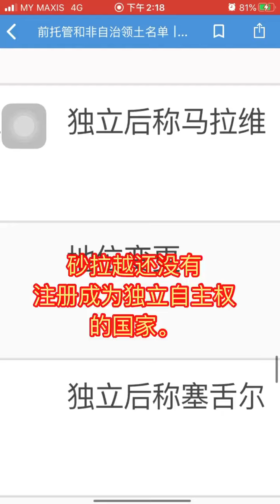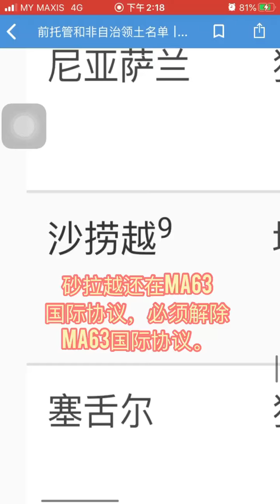[马来西亚并没有在联合国注册成为一个新国家]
沙巴和砂拉越
列入马来亚联邦版图后
在联合国改名成为马来西亚联邦
高喊“Merdeka" 的视频
是在马来亚联邦1957年独立时拍的视频
曾经好几年前
新加坡国大座谈会
当年新加坡退出马来西亚联邦后
在法律层面来讲Malaysia Agreement 1963 (MA63)
已经失效而沙巴和砂拉越
没有义务继续留在马来西亚联邦。